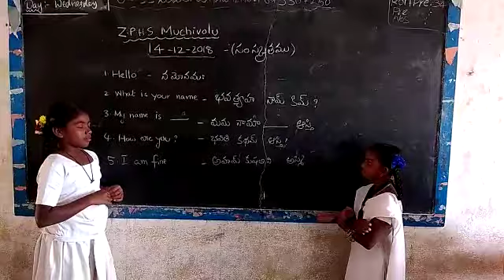Zphs muchivolu, Sanskrit